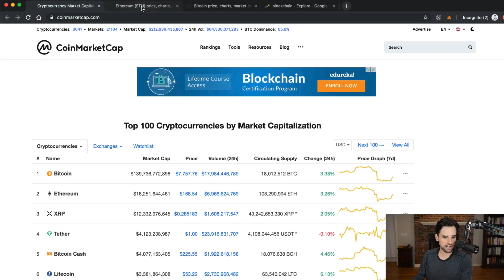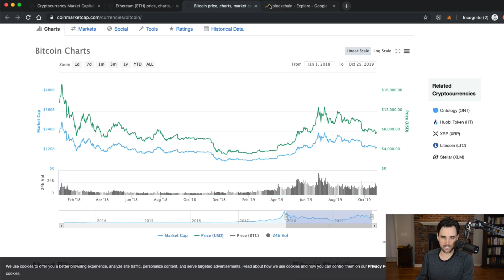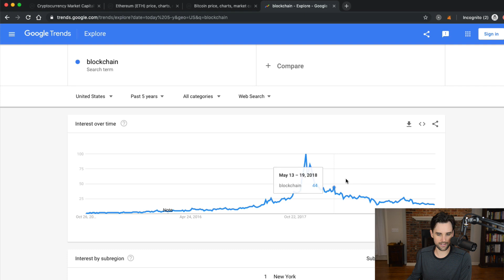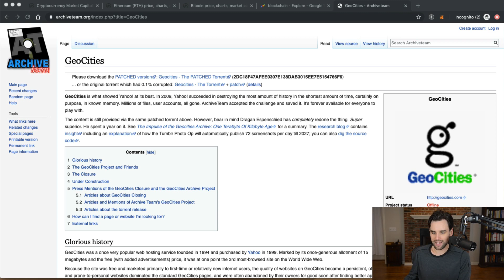Is the world ready for blockchain?